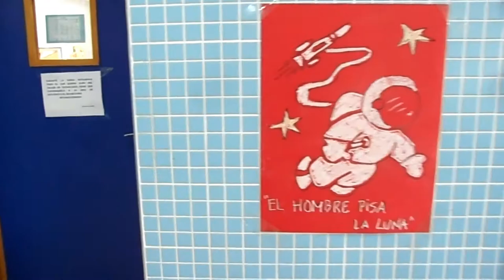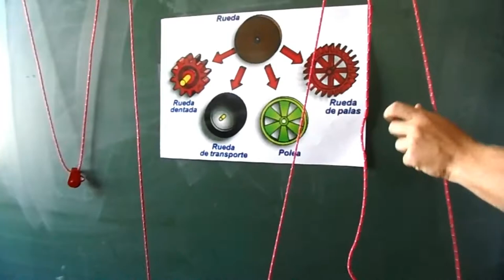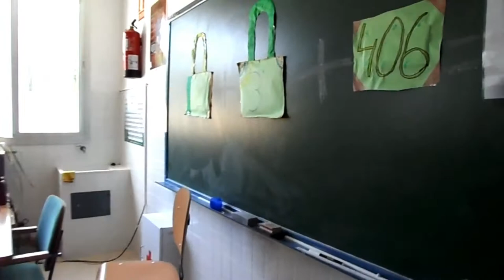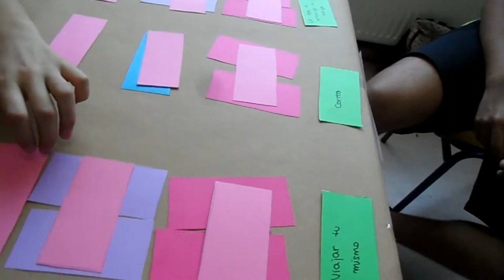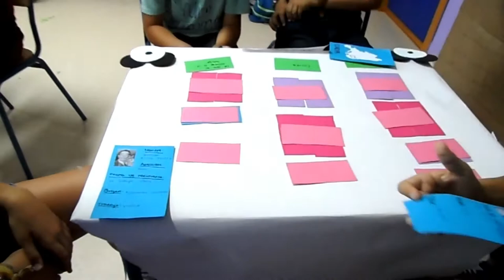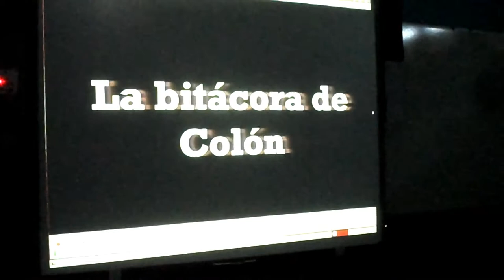PROCESO DE TRABAJO EN LOS TALLERES. 2º DÍA 2. TAREA INTEGRADA 2018.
Pinceladas de los procesos de trabajo que se realizan en los talleres el segundo día de la tarea Integrada 2018.